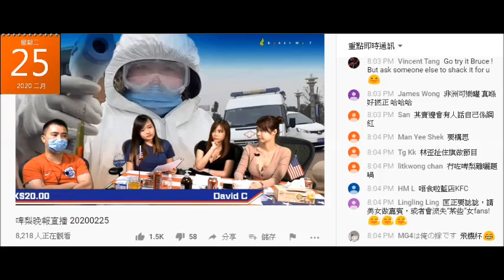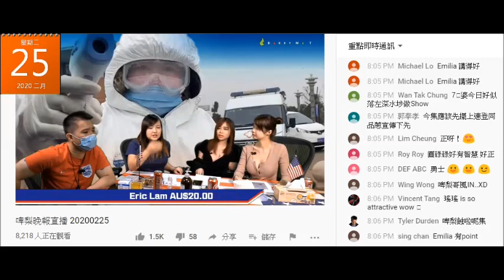20200225 啤梨晚報廢撚柒閪蟲林匡正又仆出嚟柒，鳩讚俾人攻擊都唔理係EQ高好難得。鳩吹自己唔理，咁噚晚又屌本頻道+pussy strocker？仲吹到自己唔介意！而家仆出嚟證明自己EQ低